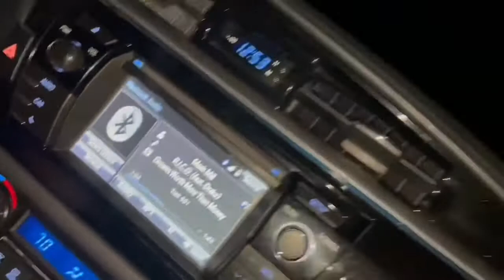Post Memorial Day Pump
My boy Evan and I make a late night run to planet fitness, and go through a fat tricep and shoulder workout

Music
A Milli - Lil Wayne
Motivational Pain - YSN Flow
Still Tippin - Mike Jones